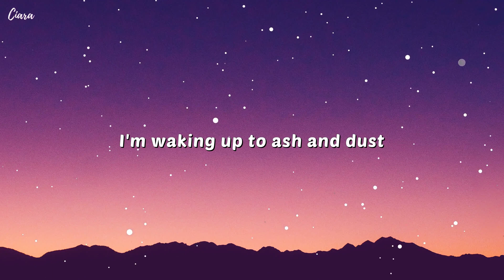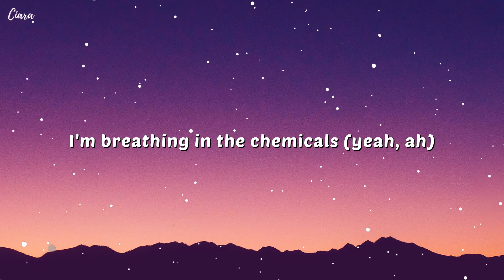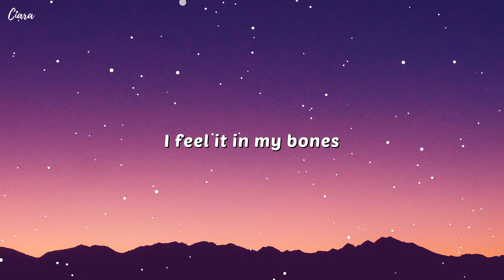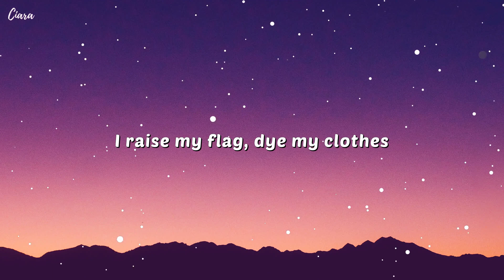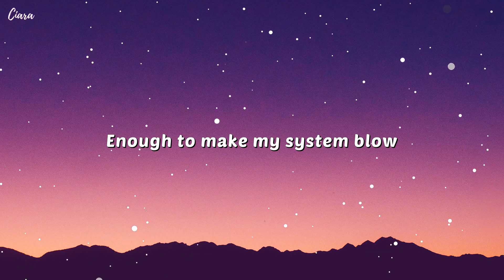Imagine Dragons - Radioactive (Lyrics)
🎤 Lyrics:
[Intro: 24kGoldn]
Oh-oh-oh